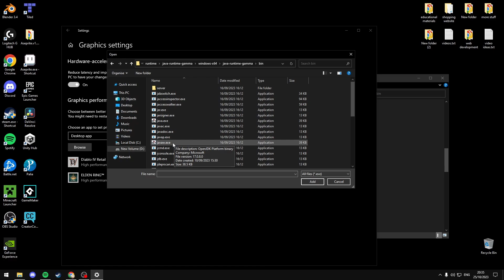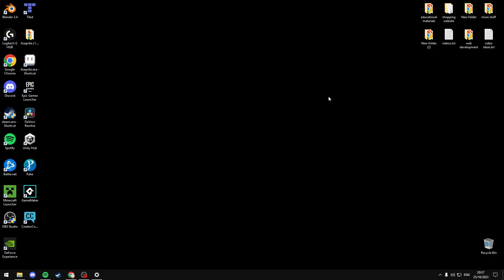HOW TO USE DEDICATED GPU ON MINECRAFT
How to use dedicated gpu on minecraft, minecraft not using dedicated GPU, AMD & Nvidia graphics cards

[INFO]
In today's video, I show you how to enable and use your dedicated GPU/graphics card on Minecraft if Minecraft isn't using your graphics card.

[TEXT GUIDE]
[1] Open Minecraft, then right-click the taskbar and select Task Manager.
[2] Make sure to click "More details," then click "Details" at the top.
[3] Find "javaw.exe," right-click it, and select "Open file location."
[4] You can now close Task Manager and Minecraft, and search for graphics settings in your Windows search bar.
[5] Click "Graphics settings." Once it loads, click "Browse," and then you're going to want to copy and paste the file directory from your other file explorer into the file explorer you just opened with Graphics Settings.
[6] Once you do that, find "javaw," click on it, and select "Add."
[7] An option in your Graphics Settings should appear named "OpenJDK Platform Binary."
[8] Click "OpenJDK Platform Binary" and select "Options." Then, click "High performance" to select your graphics card. Click "Save" and close Graphics Settings.
[9] Relaunch Minecraft, and it should be using your dedicated graphics card.

If you found the video helpful, dont forget to like, comment and subscribe it would really help the channel out alot, ill see you in the next one, thanks for watching.